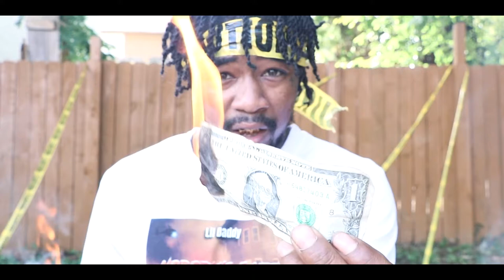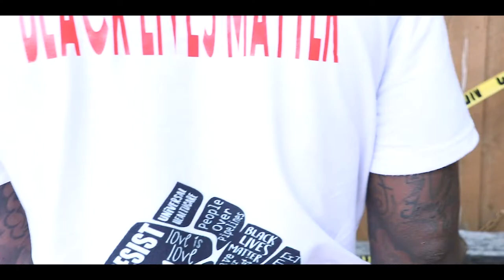Lil Daddy - Nobody's Safe